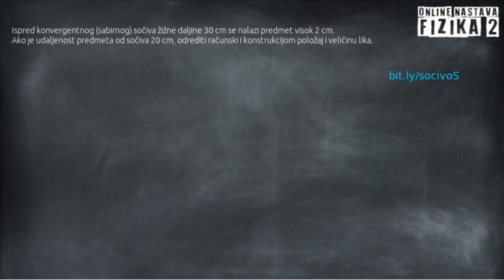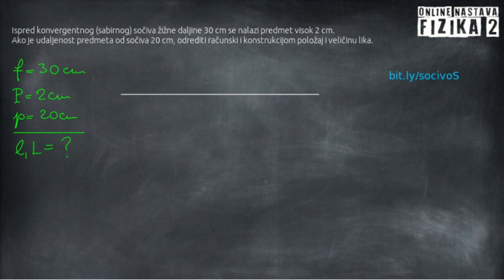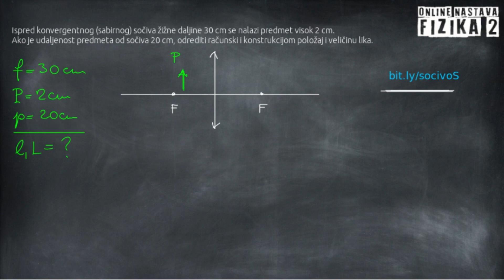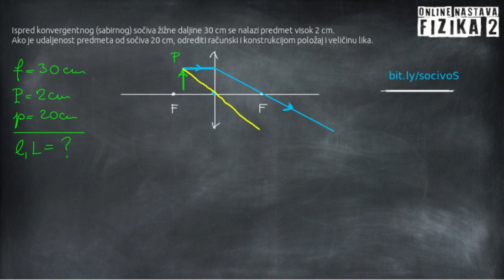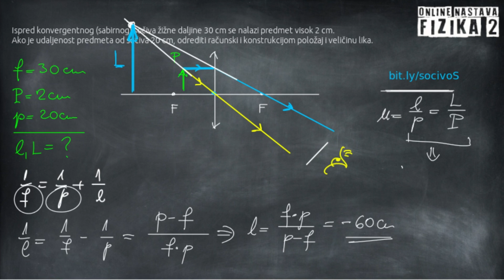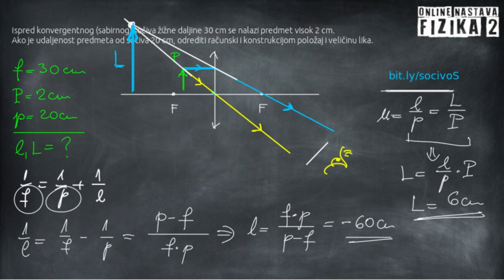Optika - zadatak: Konvergentno - sabirno sočivo - leća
Sabirna sočiva -  leće, konvergentno sočivo.
Zadatak: Ispred konvergentnog (sabirnog) sočiva žižne daljine 30 cm se nalazi predmet visok 2 cm. Ako je udaljenost predmeta od sočiva 20 cm, odrediti računski i konstrukcijom položaj i veličinu lika.